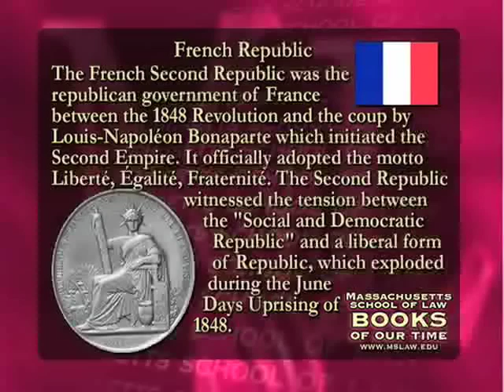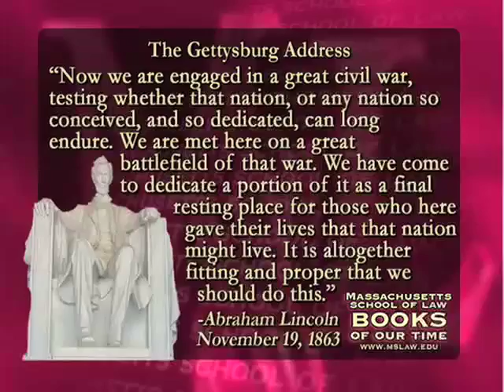The Civil War - What if the South had Seceded?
Americans in the 1860's had seen several French Republics rise and fall. Was Lincoln right when he said that America was the last great hope for the survival of Republican liberties in the world.

Was the United States in danger of becoming an Oxymoron? Lincoln was obsessed with the fear that the American Republic would not survive the Civil War. Dean Lawrence R. Velvel interviews James McPherson, winner of The Lincoln Prize as well as the prestigious Pritzker Literature Award For Lifetime Achievement In Military Writing, on his book, This Mighty Scourge: Perspectives on the Civil War